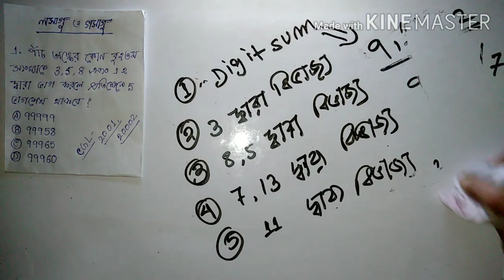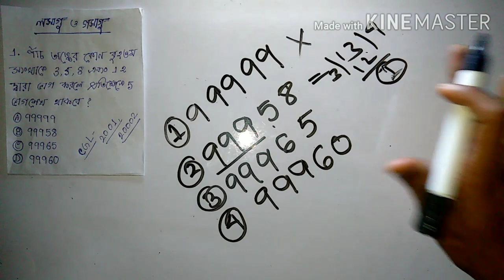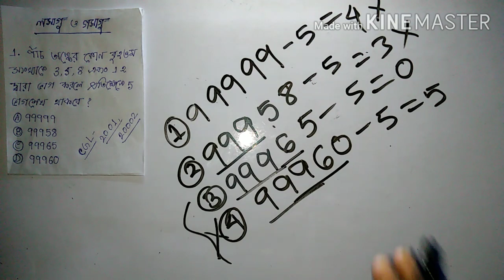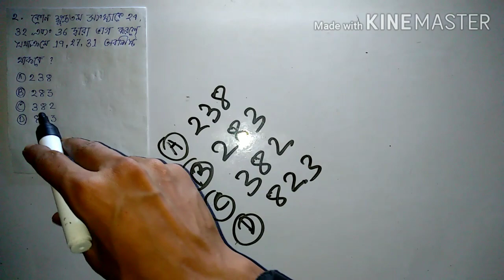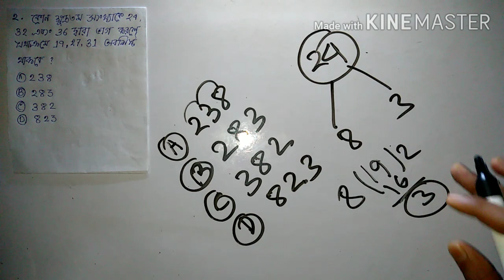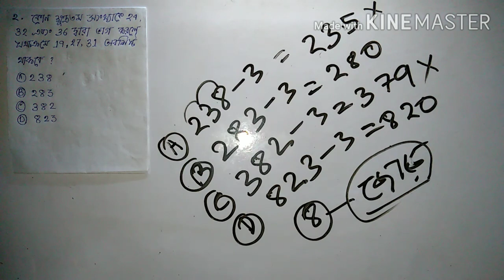লসাগু ও গসাগু করার নিয়ম || Math In Bengali || STUDY CLASS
লসাগু ও গসাগু করার নতুন ও দ্রুততম পন্থা নিয়ে আলোচনা করা হয়েছে । কেবলমাত্র option দেখে উত্তর নির্বাচন করো ।